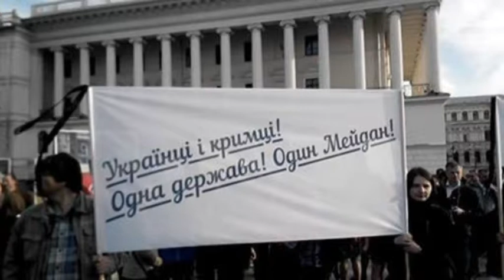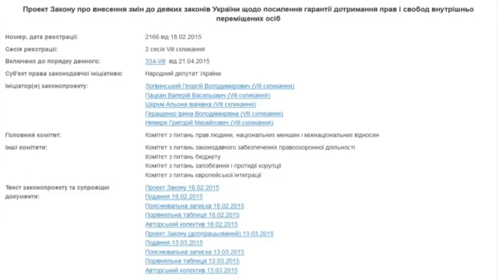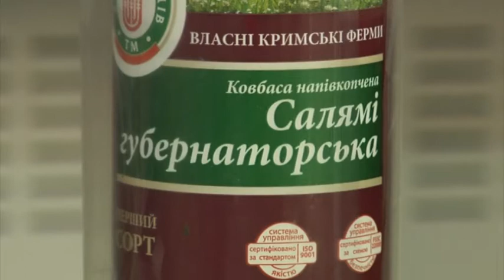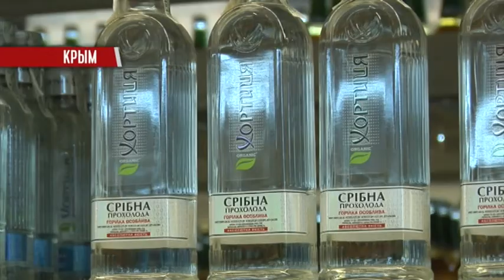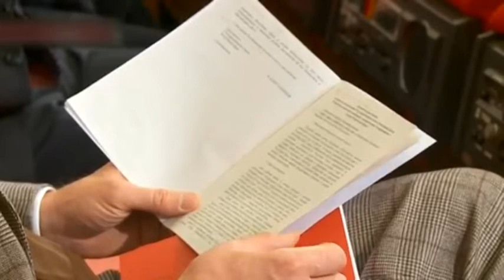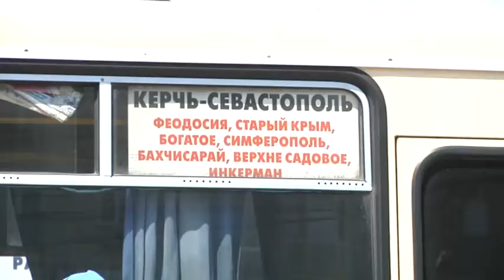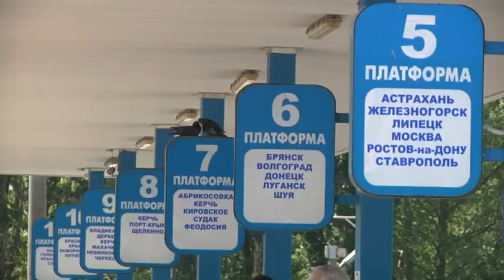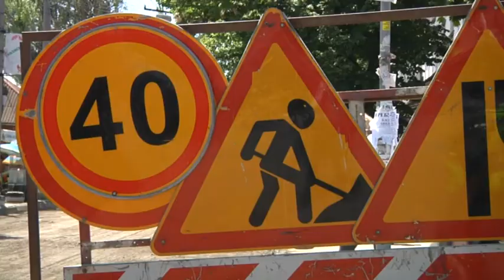Крым LIVE / Крым за неделю #8